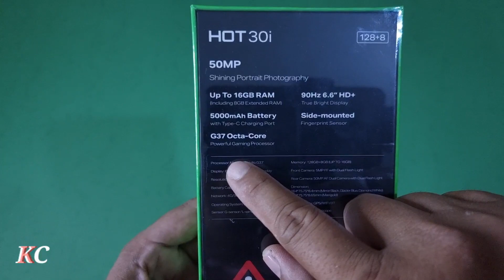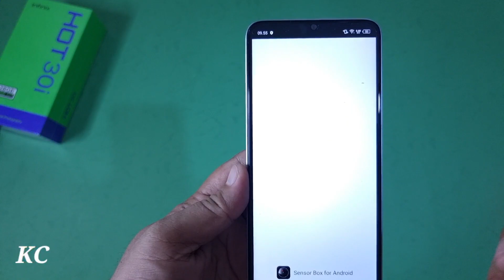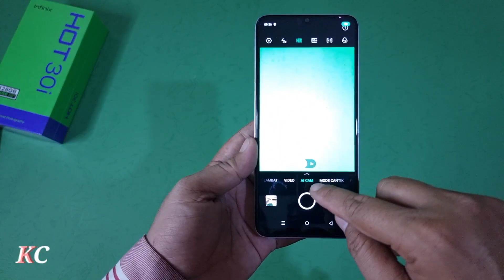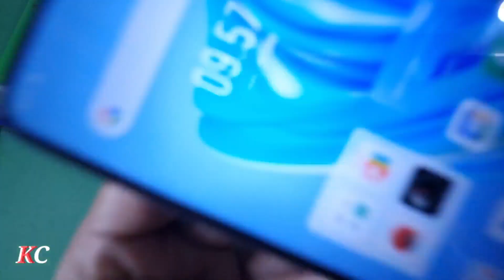beli INFINIX HOT 30i, kayaknya menarik.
infinix ini jualan utamanya di ram 8+8gb dan internal 128gb
selain itu yaa lihat video lengkapnya lah..